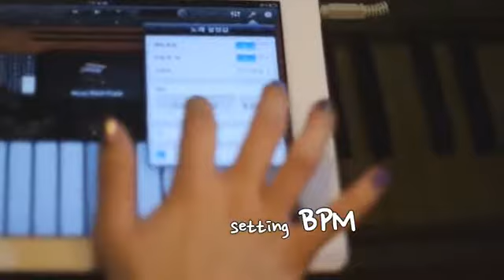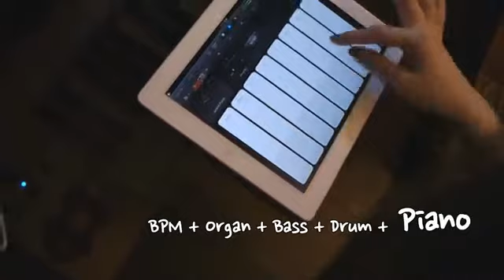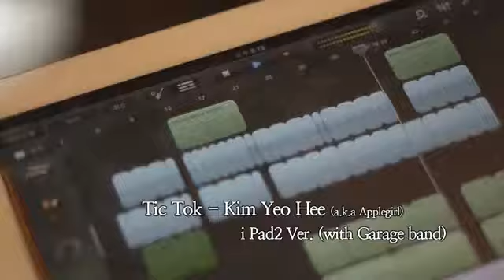Sing with ipad 2 - 2 - Boyplay - Windowsz.net